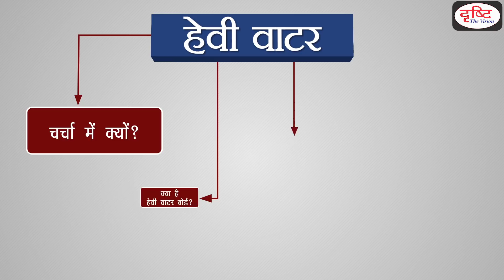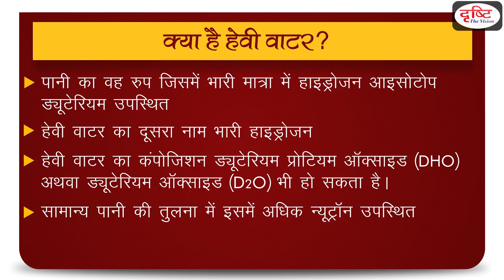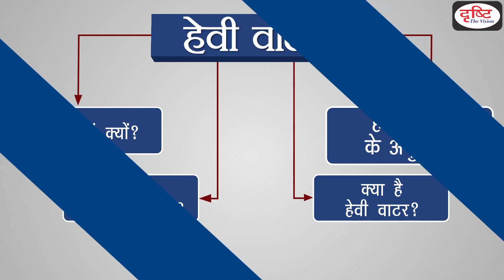Heavy Water - To The Point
To the point’ is a Drishti IAS initiative where we provide exam-oriented material which is brief, succinct and to the point.
Study material that is precise and totally targetted at the UPSC, PSC syllabus is provided in these crisp video notes. To the point videos are ‘short notes’ about a topic related to the syllabus. The Drishti Publications books and magazine(s) (’Drishti current affairs today’ magazine) have already successfully featured ‘to the point’ section. Here is what you can expect to gain from the ‘to the point’ videos: quick grasp of the subject matter; easy-to-understand format; knowledge of pros and cons of a topic; what, why, how, where dimensions of a topic answered. This should be very helpful for civil services syllabus (General Studies)where you need to study a vast syllabus in a short amount of time and write about 200 words in Mains answers (or do MCQs in Prelims exam).